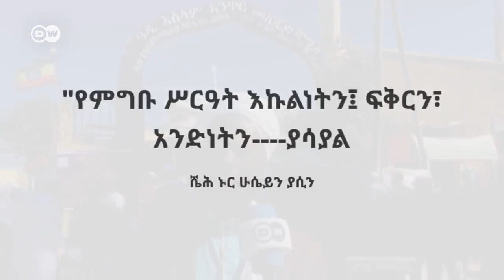1495ኛዉ የመዉሊድ በዓል አከባበር በመቀሌ